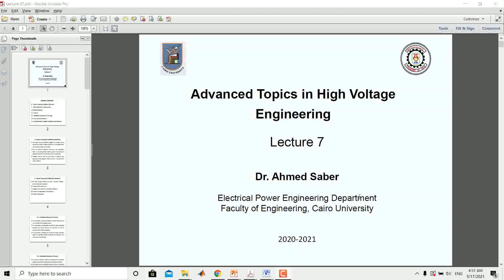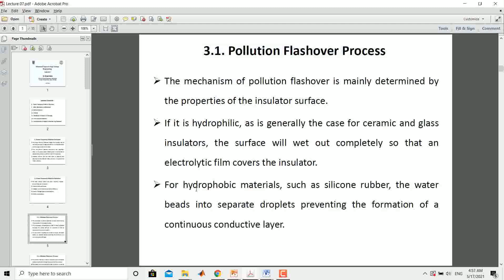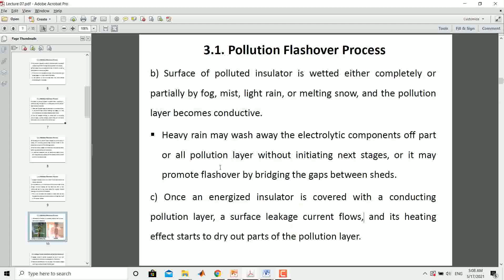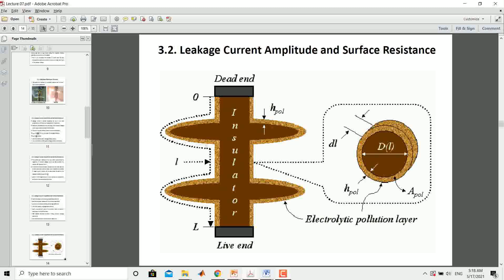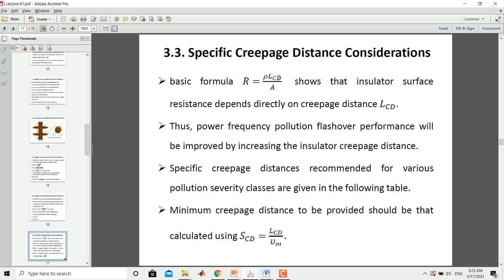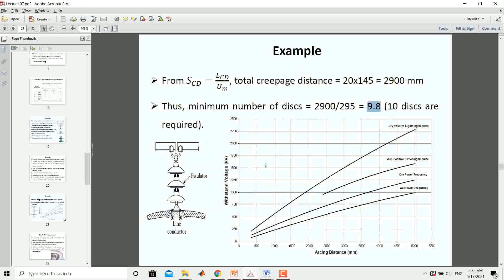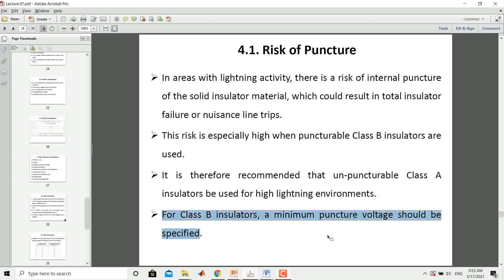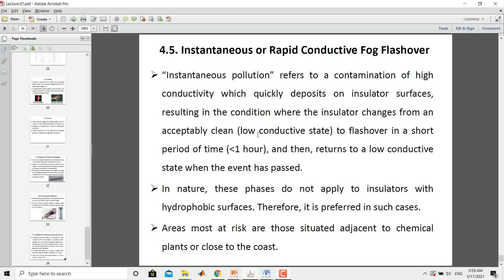4th Year - 2nd Term ||| High Voltage - Lec. 7 - Dr. Saber